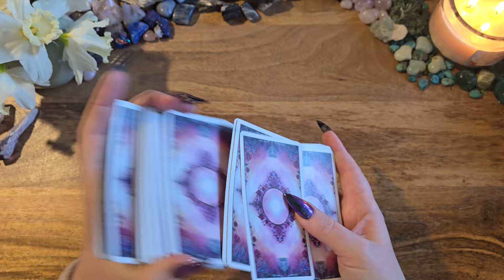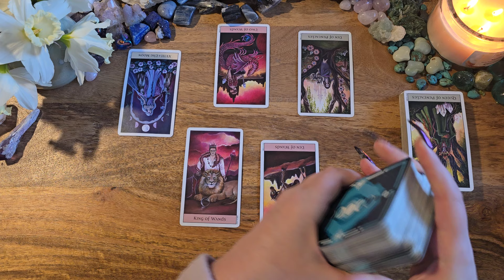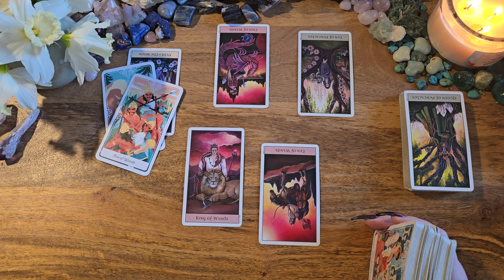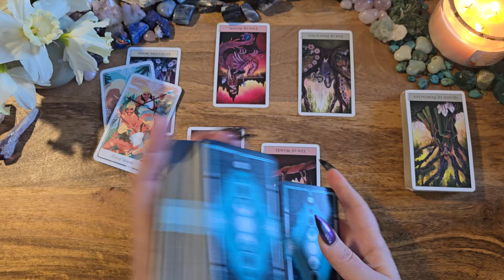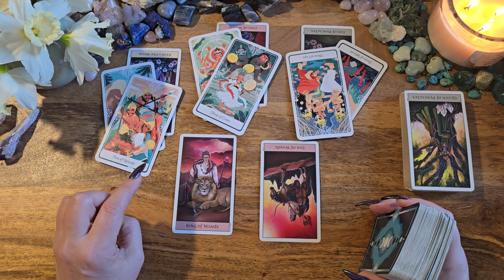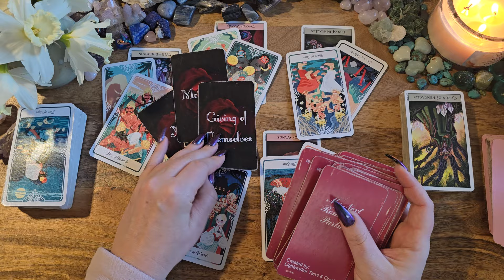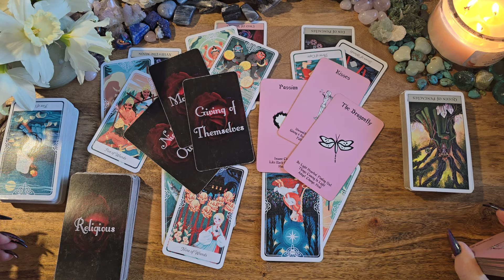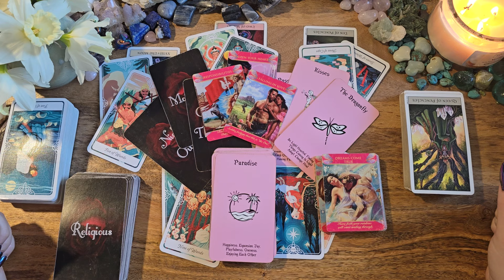Leo💗Surprising Revelation! A Secret Revealed Leo💗Energy Check-In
Tarot of the Divine:
Crystal Visions Tarot
Your Next Romantic Partner by Lightworker Tarot & Oracle: Etsy